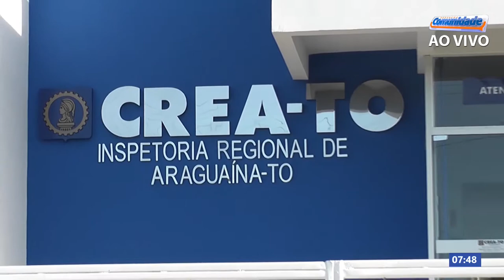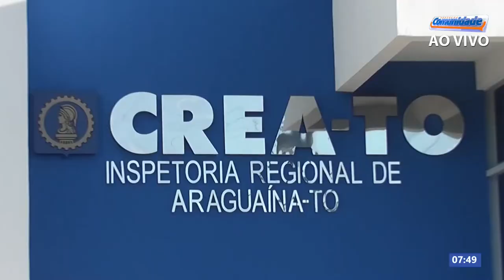Bronca !! CREA-TO não cumpre com o combinado na criação de praça pública !